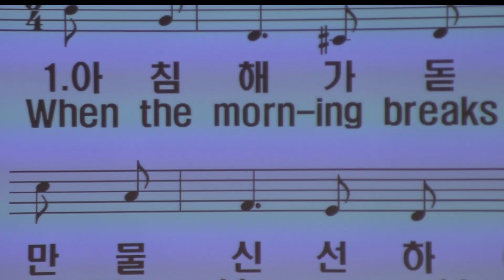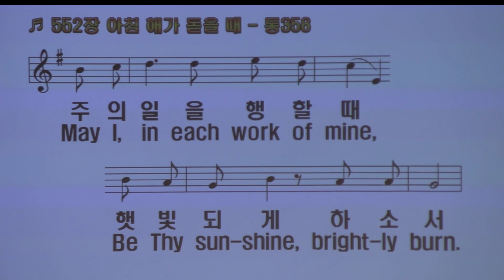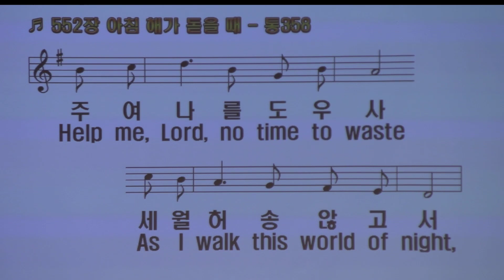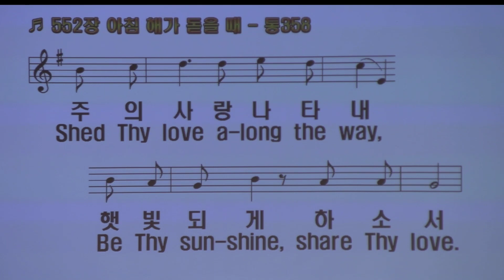성령 충만 (엡 Ephes 5:8-21)